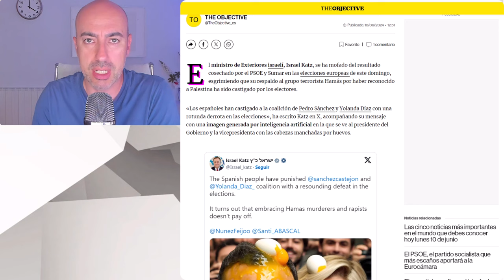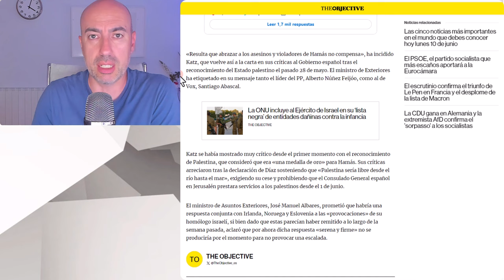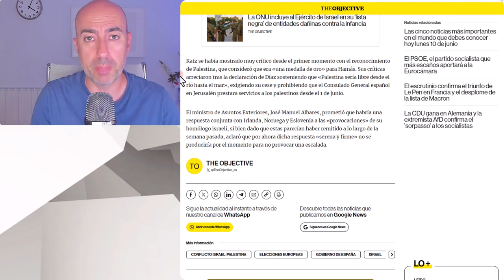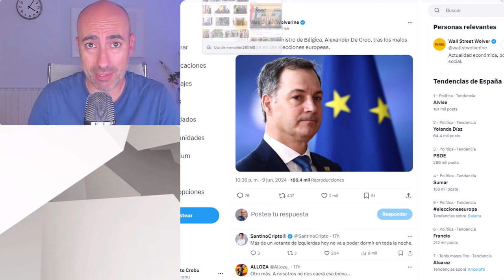📛 ASÍ SE RÍEN DEL RESULTADO ELECTORAL DE PSOE Y SUMAR 📛CONTROVERTIDA FOTO DE SÁNCHEZ Y YOLANDA DÍAZ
Este vídeo no pretende emitir o divulgar diagnósticos alguno sobre personalidades, sino lanzar hipótesis a partir de una formación parcial que sería necesario contrastar directamente con la persona de la que se habla en el mismo y realizando un procedimiento diagnóstico según protocolo exhaustivo. Tampoco ofrece soluciones o recomendaciones universalmente válidas. Para ello siempre se recomienda acudir a un profesional que analice persona y sus circunstancias, y aplique procedimientos sistemáticos reconocidos.